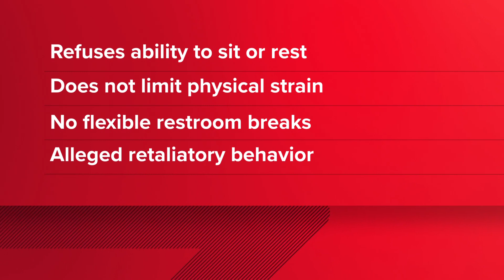O'Reilly Auto Parts accused of discriminating against pregnant workers in Washington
O’Reilly Auto Parts managers are accused of denying pregnant women the ability to rest, pump breastmilk for their newborn babies and forcing them out of their jobs.